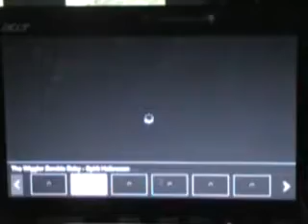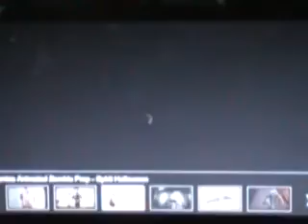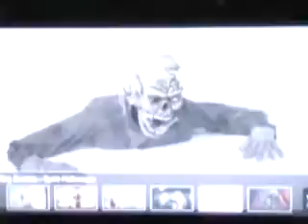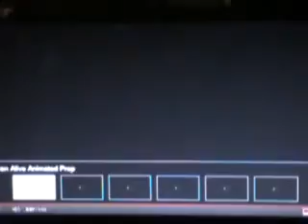spirit halloween 2011 mashup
spirit halloween props put together